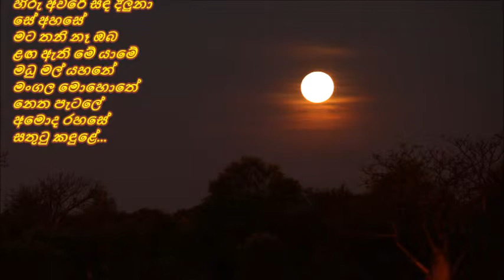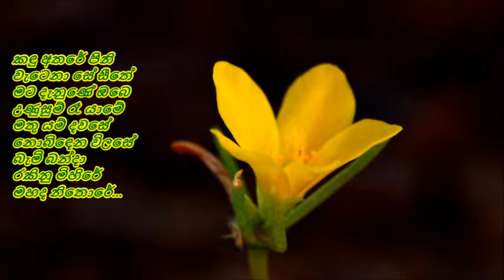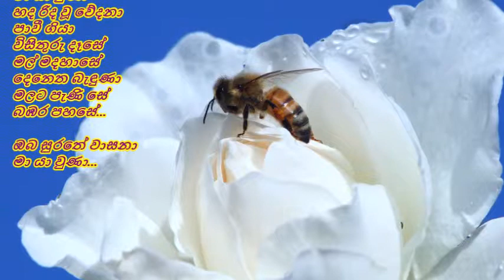Oba Surathe - ඔබ සුරතේ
ඔබ සුරතේ වාසනා මා යා වුණා
හද රිද වූ වේදනා පාවී ගියා
විසිතුරු දෑසේ මල් මදහාසේ
දෙනෙත බැඳුණා මලට පැණි සේ
බඹර පහසේ...

හිරු අවරේ සඳ දිලුනා සේ අහසේ
මට තනි නෑ ඔබ ළඟ ඇති මේ යාමේ
මධු මල් යහනේ මංගල මොහොතේ
නෙත පැටලේ අමොද රහසේ
සතුටු කඳුළේ...

කඳු අතරේ පිනි වැටෙනා සේ සීතේ
මට දැනුණේ ඔබෙ උණුසුම් රෑ යාමේ
මතු යම් දවසේ නොබිඳෙන විලසේ
බැමි බන්දා රකිනු මිහිරේ
මහද නිතොරේ...

පද රචනය : ප්‍රේමකීර්ති ද අල්විස්
තනුව සහ සංගීතය : ස්ටැන්ලි පීරිස්
ගායනය : ඩැල්රීන් ආනෝල්ඩා